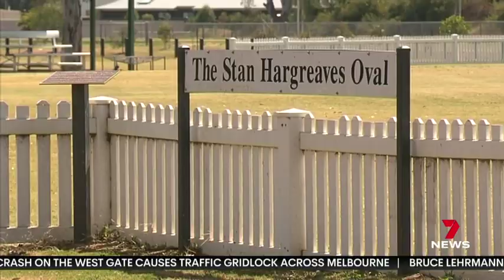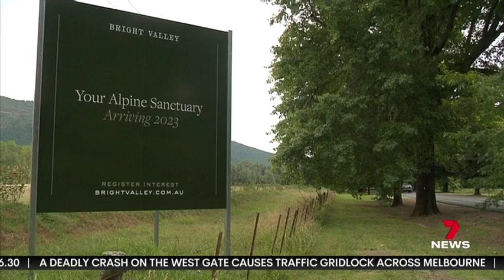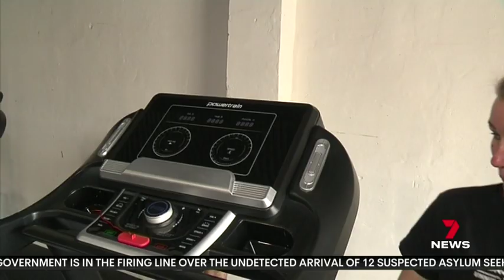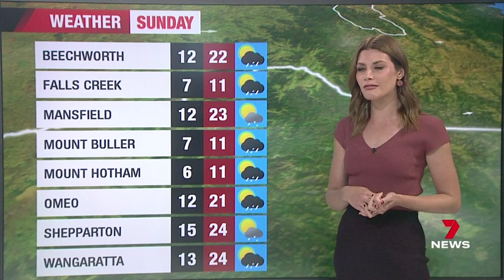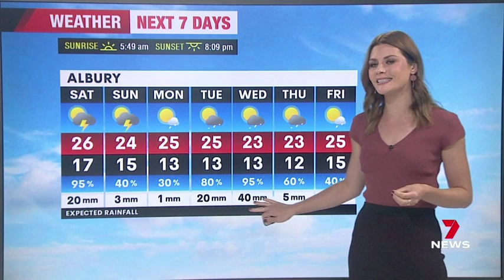7NEWS Border 24-11-2023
The Voice of the Border. Local news, sport and weather for Albury and the Border.